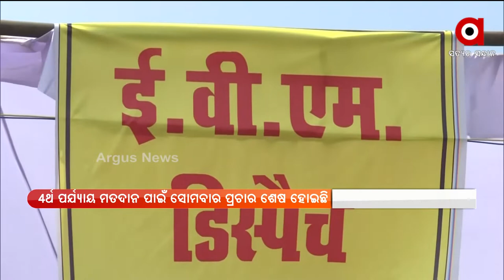UP Elections 2022: Fourth Phase of Voting Underway in 9 district for 59 seats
The Fourth Phase of Voting underway in Uttar Pradesh in 9 districts, including Lucknow and Rae Bareli, for 59 seats amid tight security.